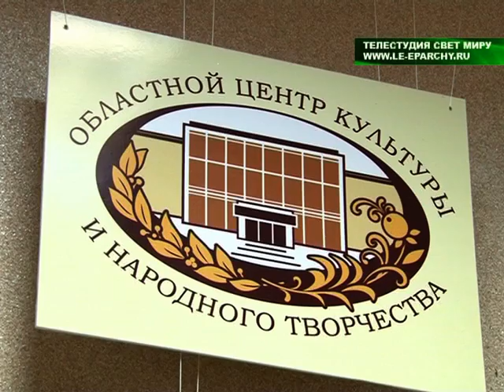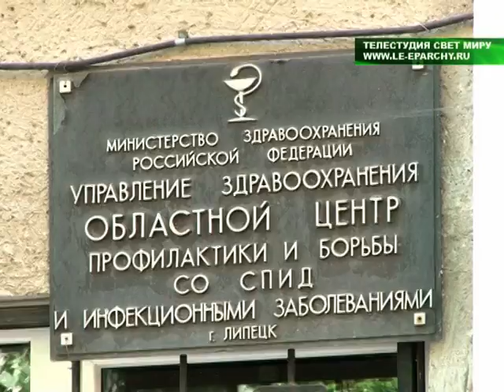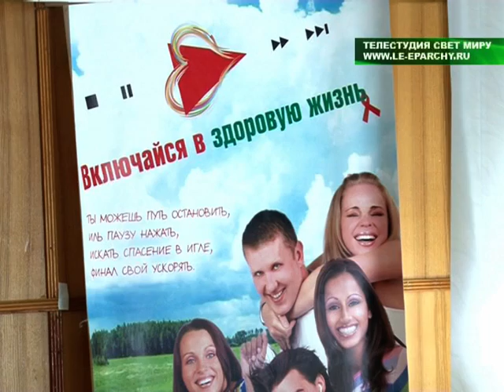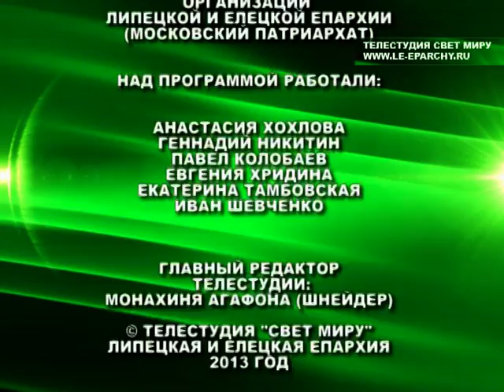Свет миру №352